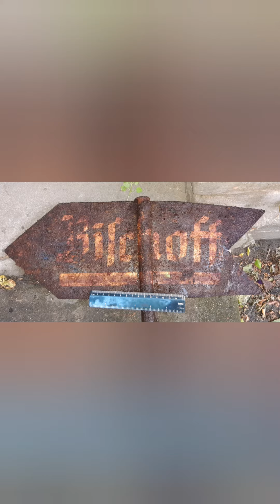ww2 Wehrmacht Technic Antenn sign Priest digging relic hunting военных реликвий ХАБАР WW2 Sondeln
ww2 Wehrmacht Technic Antenn sign Priest digging relic hunting. Поиск военных блиндаж реликвий Metalldetektor Weltkrieg Sammlung
Tecnik Antenne und Bischoff schield. антенна от техники знак пастора.,
Segunda Guerra Mundial. Ejercito aleman. Detector de metales encuentra, reliquias
Seconda guerra mondiale. Esercito tedesco. Rilevatore di metalli, reperti
第二次世界大戦。ドイツ軍。金属探知機、発見